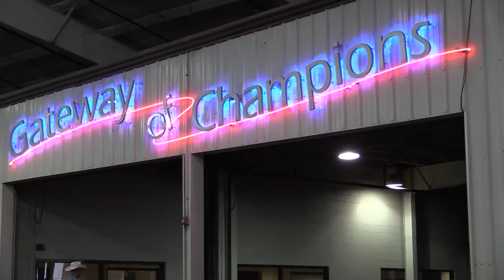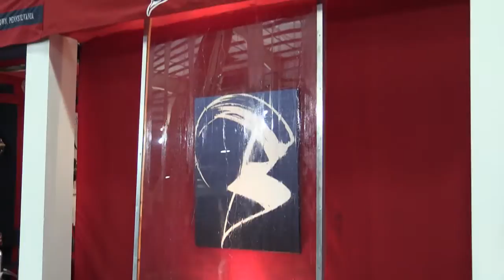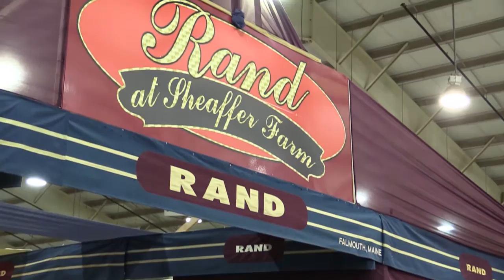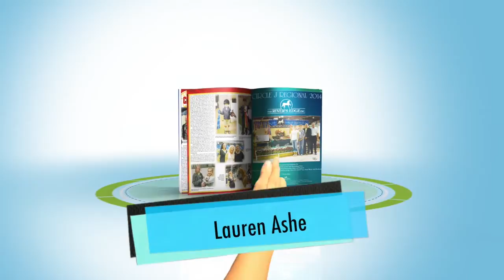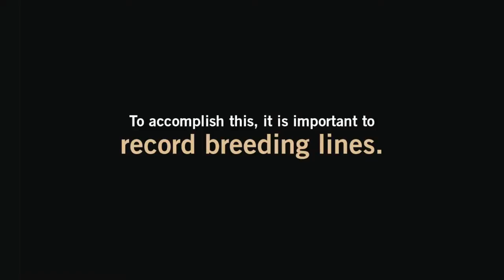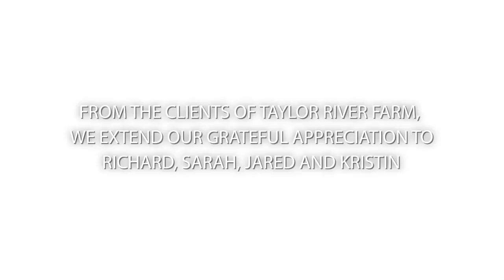2014 MGNLive - Monday Day 3 Pre Show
Produced by Horse Show Wire
2014 Morgan Grand National & World Championship
Pre-Show